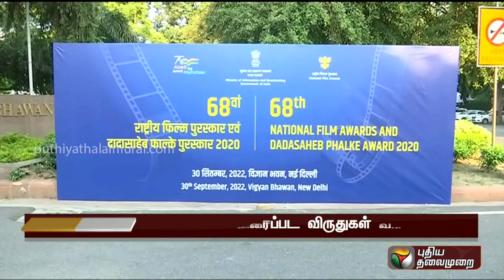Puthiyathalaimurai Headlines | தலைப்புச் செய்திகள் | Tamil News | Afternoon Headlines | 30/09/2022